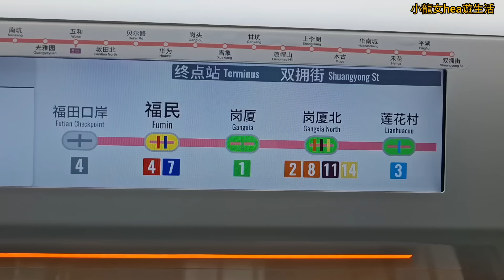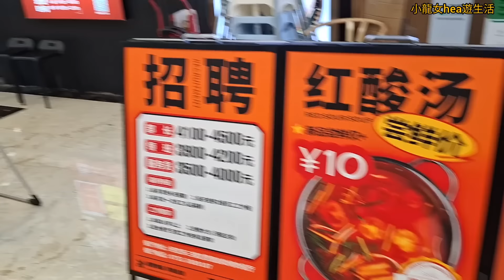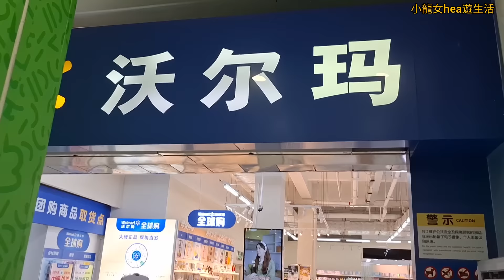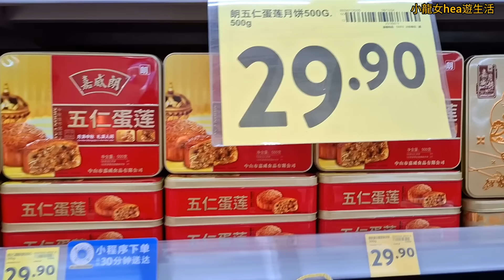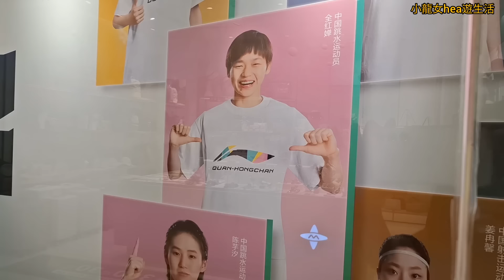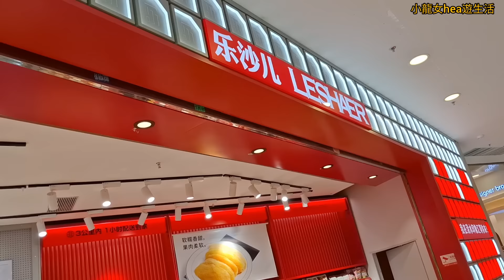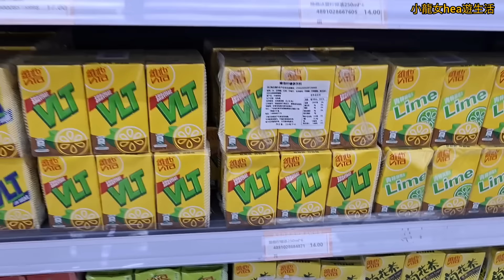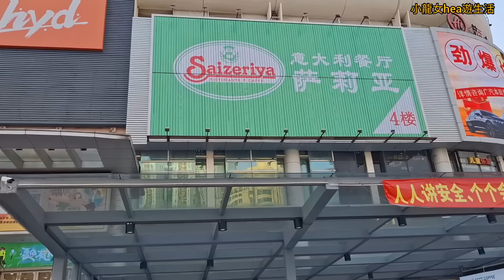恵州淡水一日遊 | 14號線沙田站A出口轉公交 | 好宜多廣場 | ¥48位雞扒+自助吧 | 印象滙 | 沃爾瑪 | 2024-8-26(星期一)實況